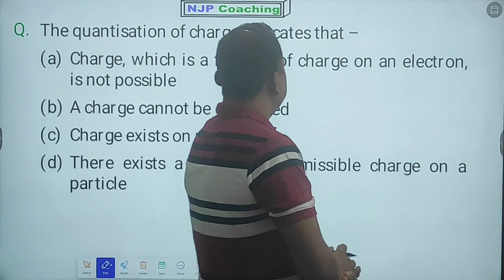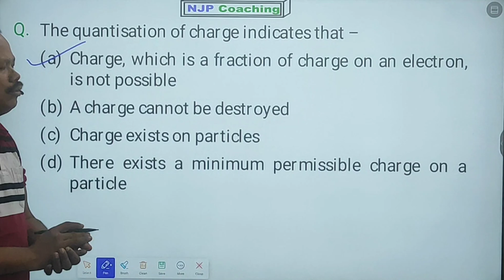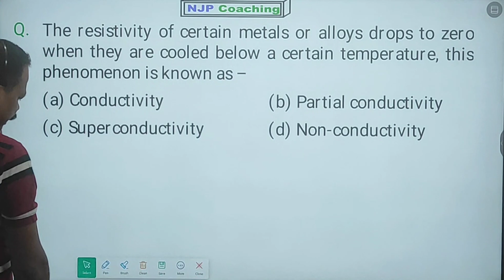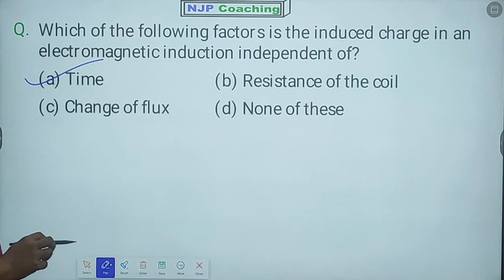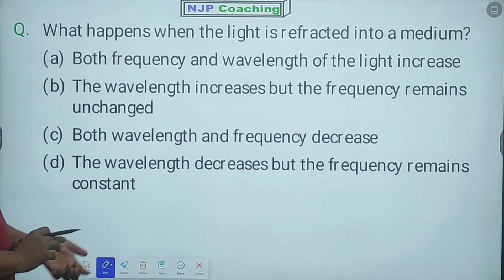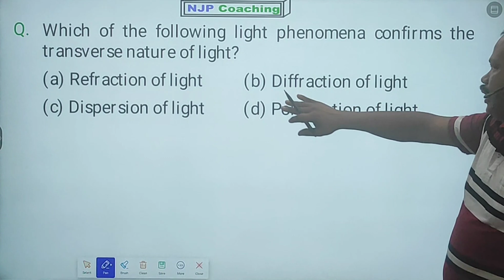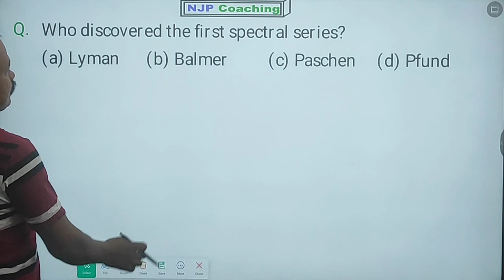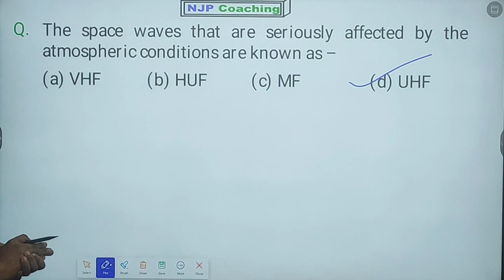| Oil Exam 2023 Special | Physics (PCM) Class 6 | NJP Coaching | Important MCQ |